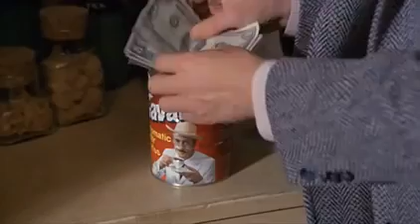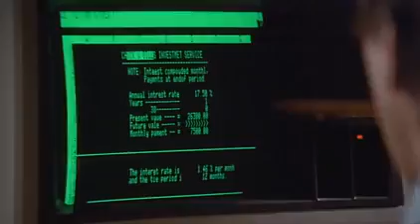"NIGHT SHIFT" THE MOVIE | GIRLS KNOW HOW | AL JARREAU | ORIGINAL MOTION PICTURE SOUNDTRACK